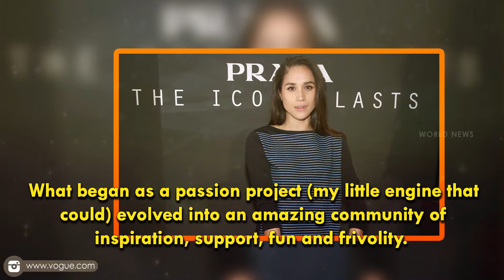Meghan Markle Deletes All Social Media Accounts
Meghan Markle doesn't want to be followed.The former Suits actress unceremoniously deactivated her Facebook, Instagram and Twitter accounts Tuesday afternoon, not long after attending her first royal engagement of the year with Prince Harry.